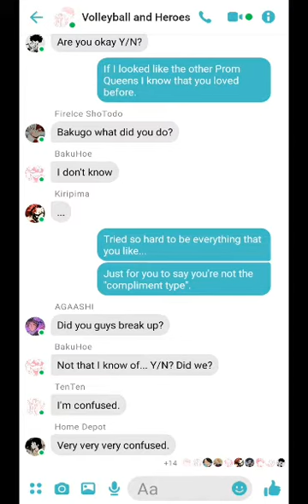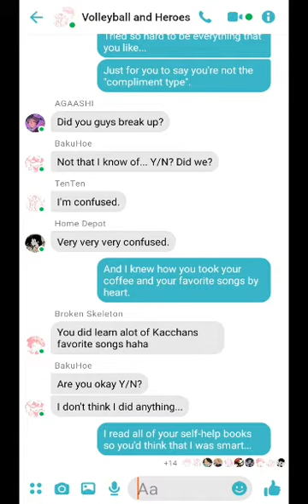enough for you- Olivia Rodrigo lyrics prank|| Deku x Y/N||MHA and Haikyuu Crossover||Texting Story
Bakugo is a cheater I guess...